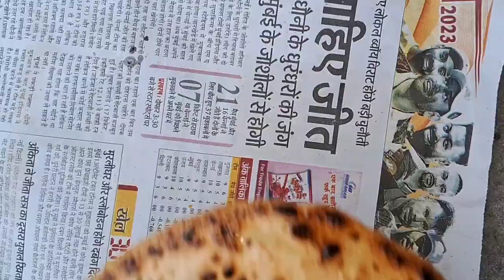cheese paratha recipe & crispy paneer Paratha recipe banaye lajawab paneer Paratha recipe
cheese paratha recipe & crispy paneer Paratha recipe banaye lajawab paneer Paratha recipe banae chulhe per bahut hi crispy litti ban ke taiyar hota hai